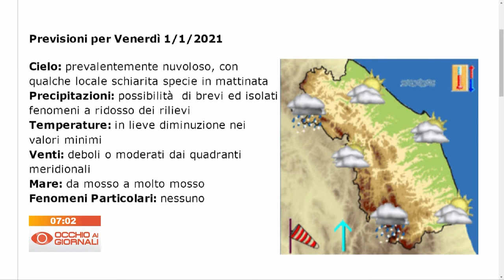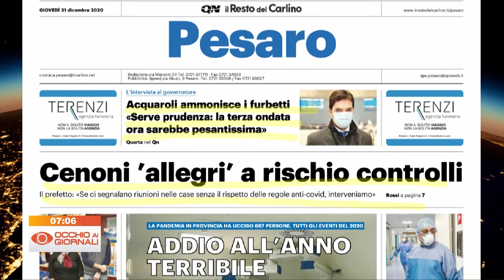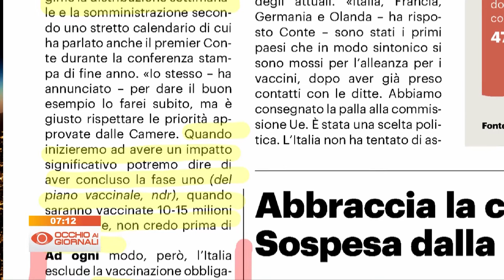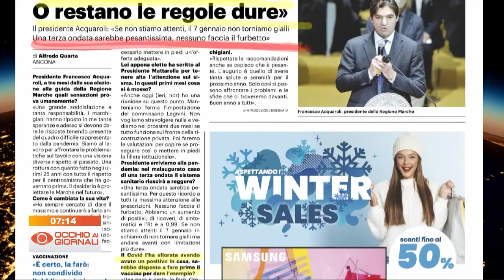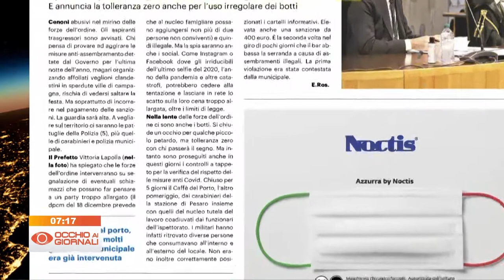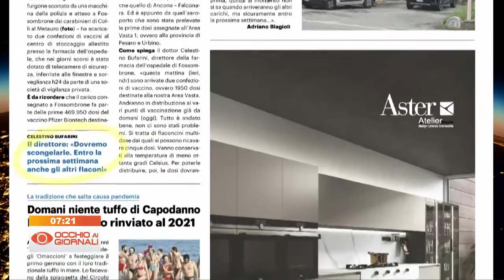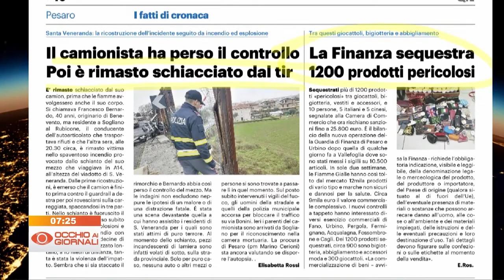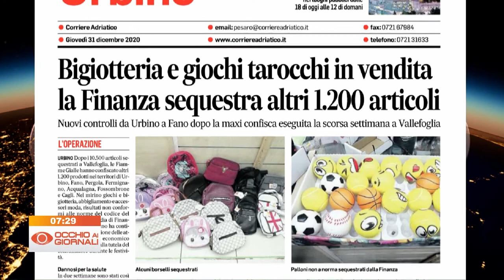Occhio ai Giornali 31 dicembre 2020